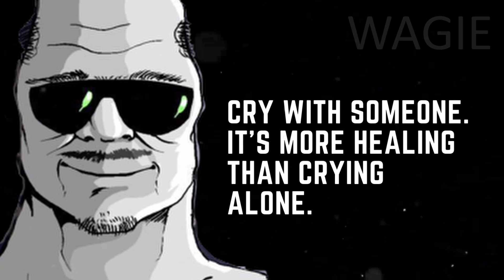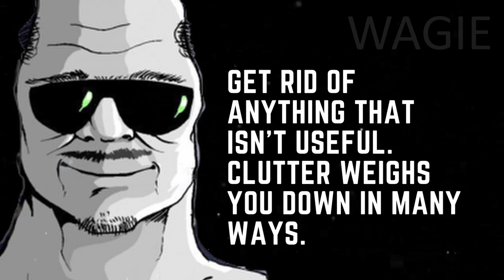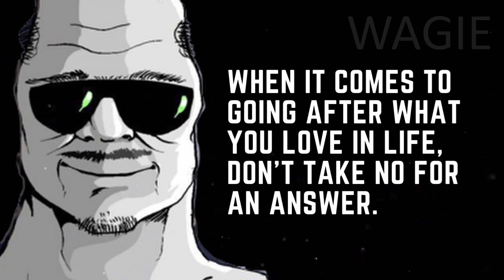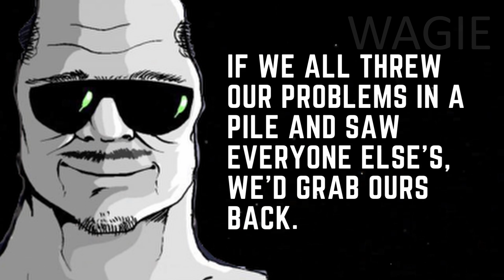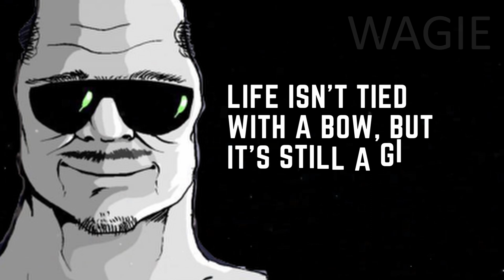45 Life Lessons From Old Boomer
Boomer decided to give you guys some inspiration :)

These life lessons were actually written by Regina Brett on the night before her 45th birthday after being diagnosed with breast cancer.  The lessons quickly became a viral hit on the internet with one article sharing them along with a picture of an elderly woman. Soon after, articles started appearing saying they written by a 90 year old. The idea caught on and the rest was history.

The nature of these lessons gives the feel as though they written by someone who has lived a long life. While the author isn't 90 many of us can only imagine the shift in perspective one might have after receiving such a serious diagnosis. Regina is now in her 60s, a successful author and inspirational speaker.

The lessons remind us of what's important, to not take life too seriously and to go after what you love. We must extract all we can from each day and show the people close to us that we love them because life is too short to live any other way.

I'm happy you are here :)

You will find videos about Wojak universe :Doomer, Zoomer, Boomer, and topics that interest me and you guys.

Maybe one day I will grow big like Low Budget Stories or MillenniaThinker :)